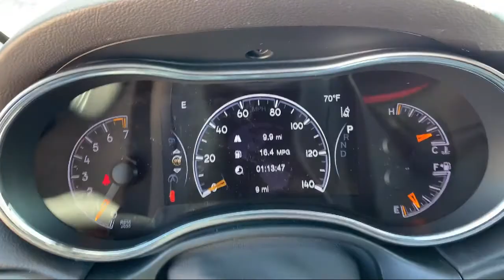2021 Jeep Grand Cherokee 80th Anniversary Elk Grove Sacramento Roseville Folsom Rocklin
2021 Jeep Grand Cherokee 80th Anniversary Stock Number: 63475D Vin:1C4RJFBG9MC678347.

8575 Laguna Grove Dr.